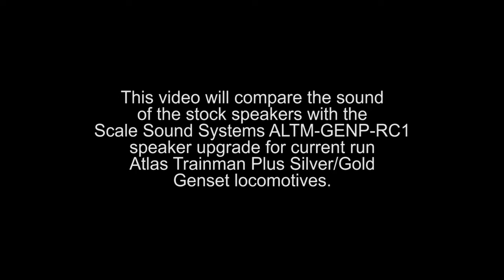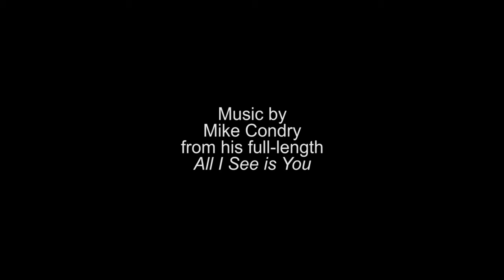Atlas Trainman Plus NRE Genset II Speaker DCC-Sound Upgrade Comparison by Scale Sound Systems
This video will compare the sound of the factory installed speakers with the Scale Sound Systems ALTM-GENP-RC1 speaker upgrade for Atlas Trainman Plus Genset locomotives.

for information and to purchase.